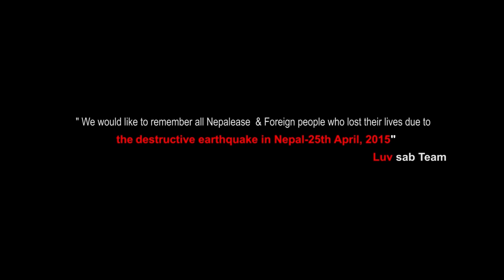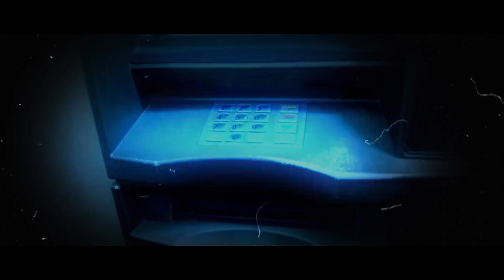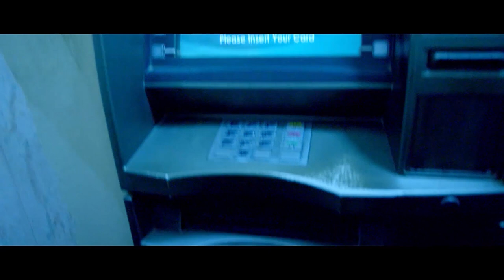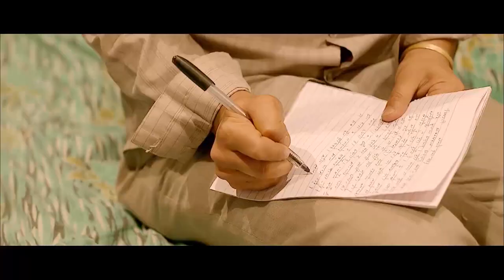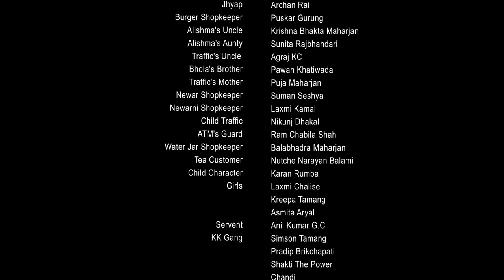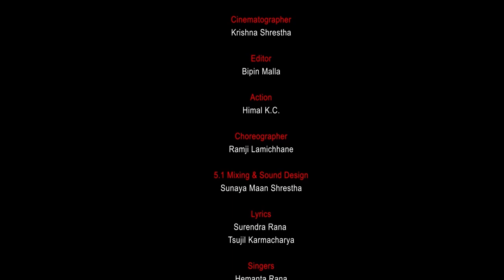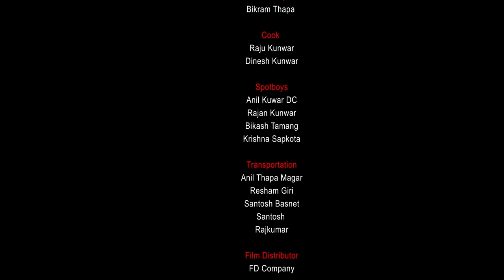LUV SAB | New Nepali Superhit Full Movie 2016 | Samyam Puri, Karishma Shrestha, Salon Basnet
Dear Viewer,
If you are trying to view this video from the USA, UK, or AUS, then please do note that this movie will be made available in your territory

Hari Om Cine Makers Pvt. Ltd. Presents!
LUV SAB Nepali Full Movie
Starring: Samyam Puri, Salon Basnet, Karishma Shrestha, Shisir Bhandari
Director: Dev Kumar Shrestha
Producer: Sushil Pokharel

Highlights Nepal Pvt. Ltd is authorized to  this video. Using of this video on other channels without prior permission will be strictly prohibited. (Embedding to the websites is allowed)